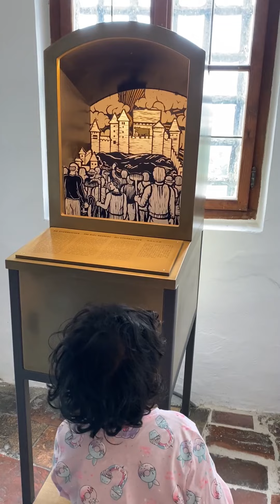Salzburg Austria | Fortress Hohensalzburg | Festung Hohensalzburg | 2021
Hohensalzburg Fortress is a large medieval fortress in the city of Salzburg, Austria. It sits atop the Festungsberg at an altitude of 506 m. It was erected at the behest of the Prince-Archbishops of Salzburg. The fortress is 250 m long and 150 m wide making it one of the largest medieval castles in Europe.

Address: Mönchsberg 34, 5020 Salzburg, Austria
Hours:
Thursday
(Corpus Christi)
8:30am–8pm

Opened: 1077